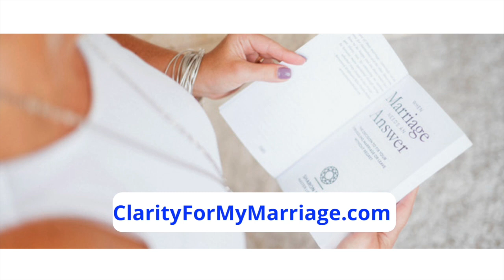Why You Don't Want To Try Again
Hi, I'm Sharon Pope. I help women struggling in disconnected marriages get the confidence and clarity they need to either fix their marriage or move forward without regret.

If you’d like to explore whether or not there’s a fit for us to work together to get the clarity you need, go

When you subscribe to Sharon's channel, you will get the tools and insights you need to either create and sustain a loving, connected, and lasting relationship - or know how to walk away as lovingly and peacefully as possible.

About Sharon:
Sharon is a certified Master Life Coach and a seven-time International Best-Selling Author on love and relationships. She has been published dozens of times, including in the New York Times, has 300+ blog posts and 200+ YouTube videos.